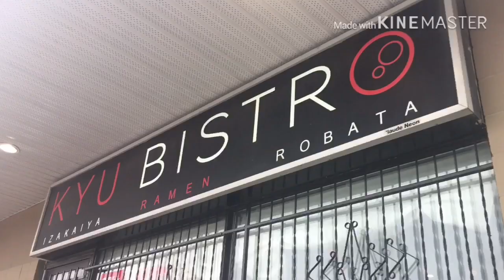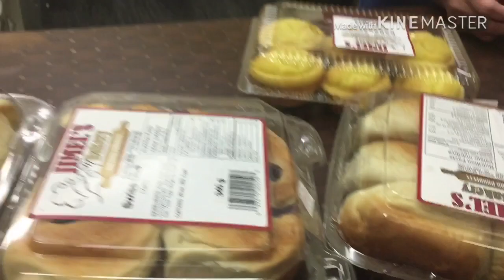Vlog 6: NAG KYU BISTRO AT NAG JIMELS BAKERY